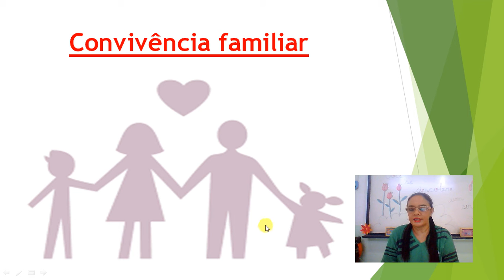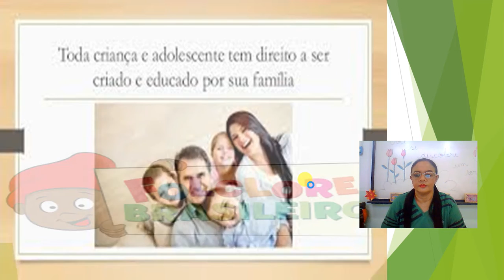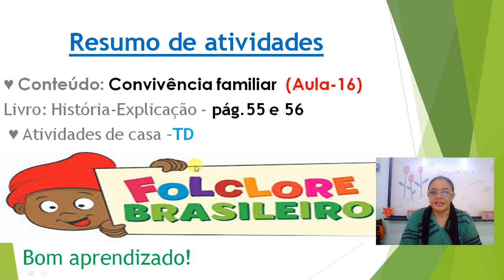2ª ANO AULA E TD DE HISTÓRIA P/18- 08-2020